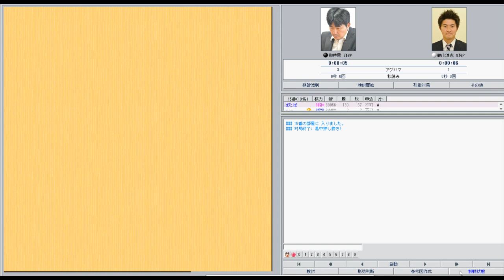囲碁【柳時薫九段対鶴山淳志八段解説】【天元戦予選A】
動画で棋譜添削サービスはじめました！

囲碁好きな方や強くなりたい方が気軽に参加できるオンラインサロンです